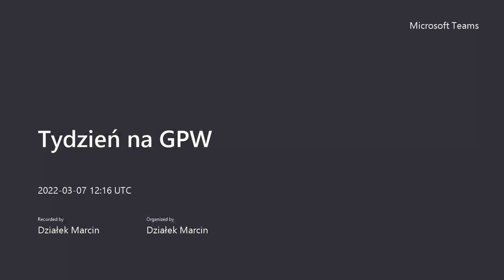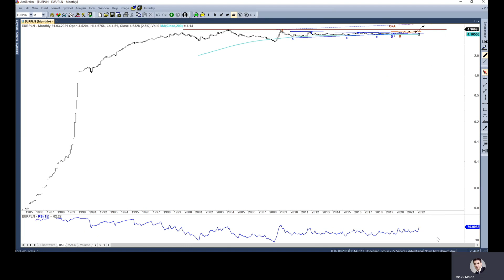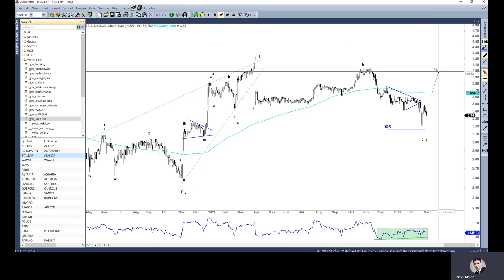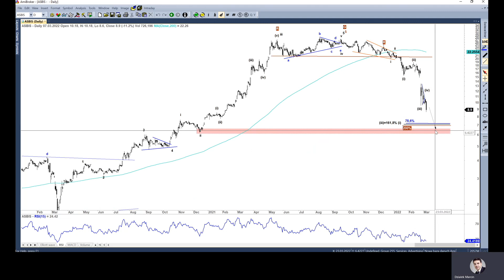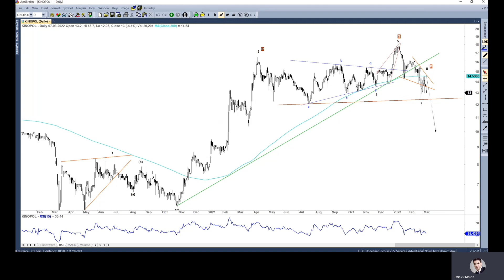Tydzień na GPW - 07.03.2022